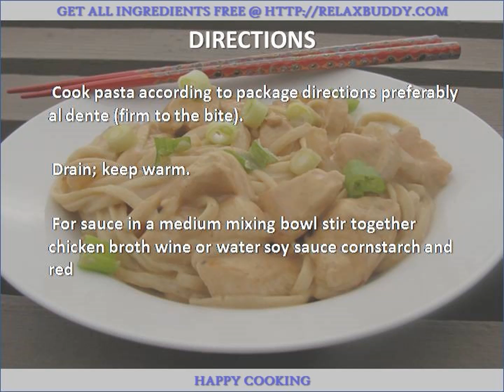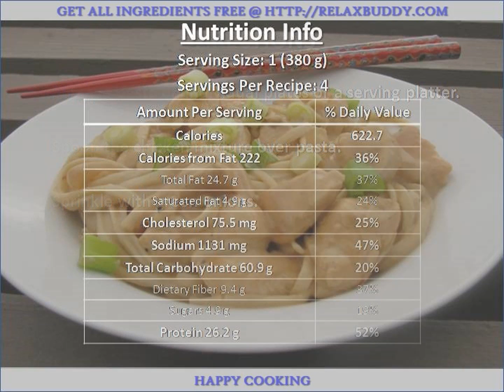Linguine with Chicken and Peanut Sauce recipe